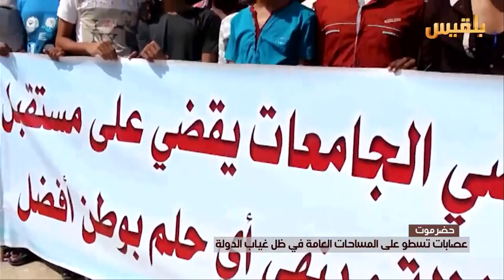حضرموت.. عصابات تسطو على المساحات العامة في ظل غياب الدولة | تقرير: محمد اليزيدي